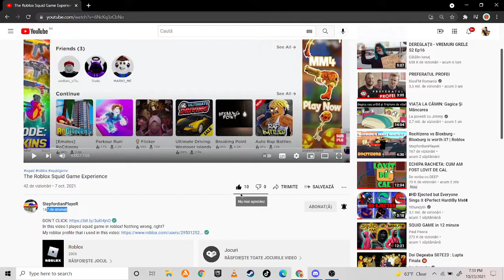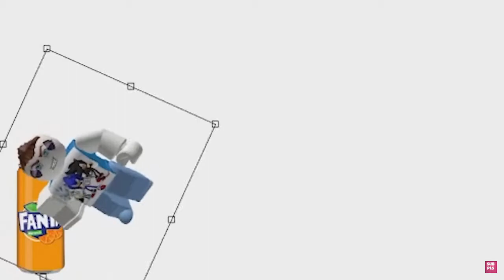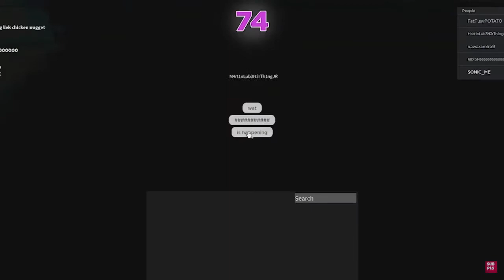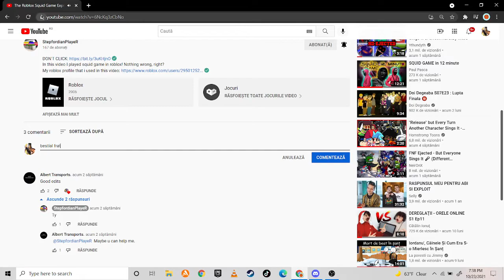reactionam la funny moments facute de Stepfordianplayer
o sa mai fac si cu vocea mea clipuri